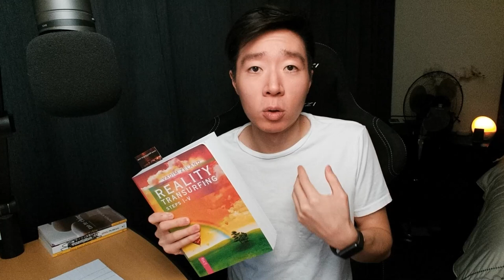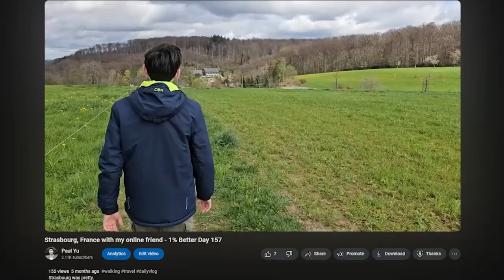I'm an unemployed 33-year-old. I got shingles but I'm happy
Get your shingles vaccine.

0:00 video
7:37 pet montage